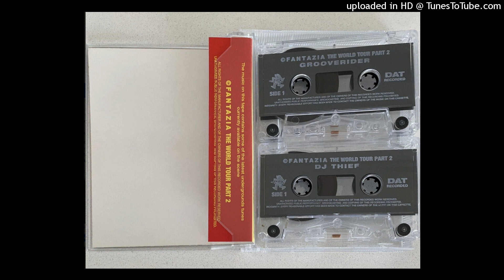GROOVERIDER SIDE 2 @ FANTAZIA WORLD TOUR PART 2